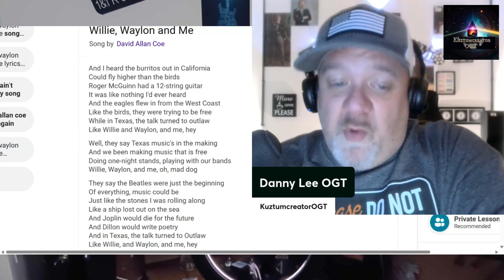'Willie Waylon & Me' David Allen Coe - Reaction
Watch as we react to the classic country song "Willie Waylon & Me" by David Allen Coe for the first time! Join me on this musical journey as I experience this iconic track for the very first time and share my thoughts and emotions. If you're a fan of country music or just curious about this legendary song, this reaction video is a must-watch!

Channel Members
Julie Logan
Jason Dixon
Heather Jesse
Aussie Deb
Michael S
OGL

Patrons:
Dave from Oz
Gary Goodman
Heather Jessie
Michael S
Jesse Lane
OGL Schmitt

Free Members
Cranboogie
Joel Venton

If you want to send gifts of any kind, send them here. Thanks in advance.